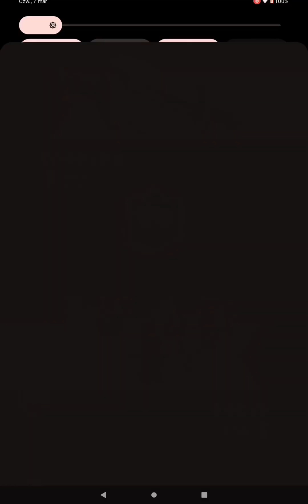Clasch Royale Odc 2